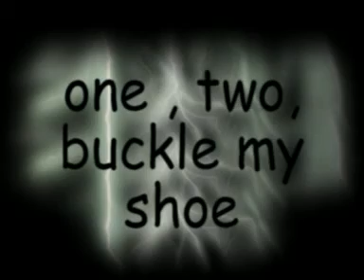1 2 buckle my shoe